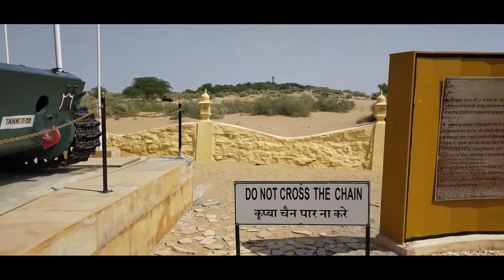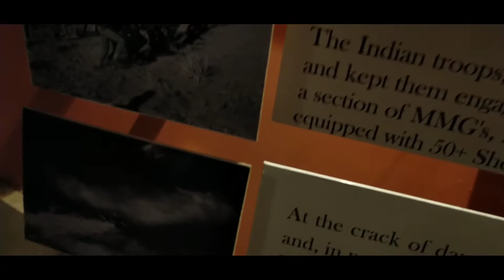लोंगेवाला युद्ध क्षेत्र||लोंगे वाला बॉर्डर||India Pakistan border longewala||jaisalmer||Rajasthan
such as criticism, comment, nevws reporting,